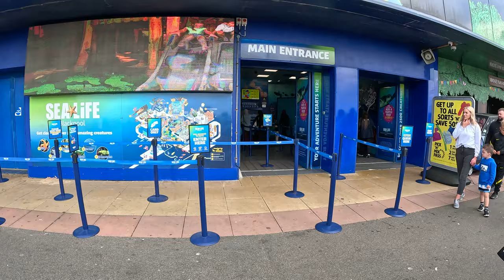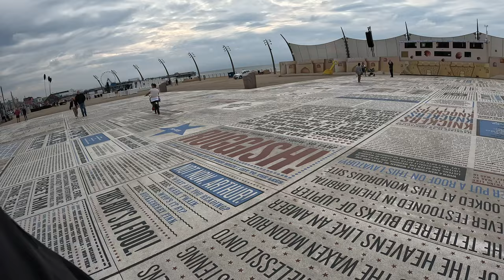Blackpool Town & Back Streets + Homelessness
Blackpool Town centre and back street with the homelessness winter calling and almost
Raining Daily .Once it starts Raining everyone ran for shelter.